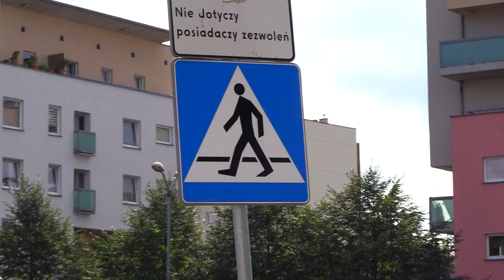Bezpieczna droga do szkoły